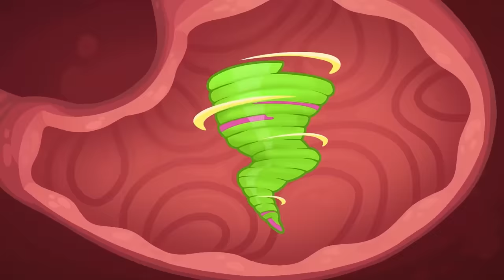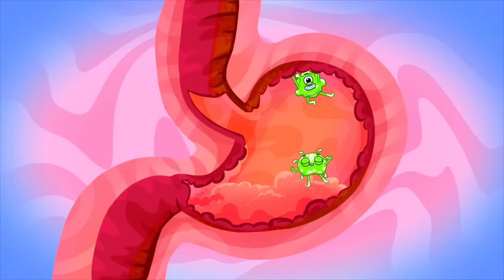Be Brave, Baby Song | Funny Kids Songs 😻🐨🐰🦁 And Nursery Rhymes by Baby Zoo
Hi kids! 😻
Kitty, Koala, Hedgehog and Rhino want to be brave. Watch the video, sing the song and learn with them!

Lyrics:
Verse 1:
I am so scared
I can’t do this
Is there anyone
Please, help me, please

Chorus:
Be brave, baby
Be brave, be brave
Be brave, baby
Don’t be afraid
You can do it! One
You can do it! Two
One-two-three
So brave you!

Verse 2:
I’m terrified
I can’t see this
Is there anyone

Chorus:
Be brave, baby
Be brave, baby
Don’t be afraid
One-two-three
So brave you!

Verse 3:
I am afraid
I can’t unfreeze
Is there anyone

Chorus:
Be brave, baby
Be brave, baby
Don’t be afraid
One-two-three
So brave you!

Verse 4:
I’m petrified
I can’t stand this
Is there anyone

Chorus:
Be brave, baby
Be brave, baby
Don’t be afraid
One-two-three
So brave you!